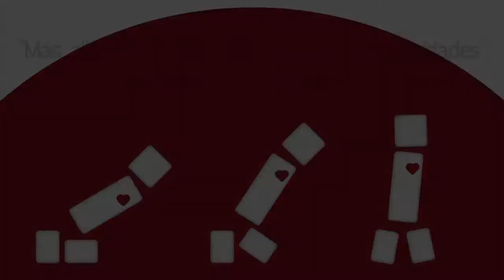Más allá del 11 de marzo. Retos y oportunidades en la reinvención empresarial de Japón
Los acontecimientos del pasado 11 de marzo en Japón han puesto de manifiesto la estricta interdependencia entre las economías mundiales en aspectos como las cadenas de producción o las políticas energéticas. Al mismo tiempo, la gravedad de lo sucedido constituye una ocasión para abrir el debate sobre cómo transformar la crisis en oportunidad.